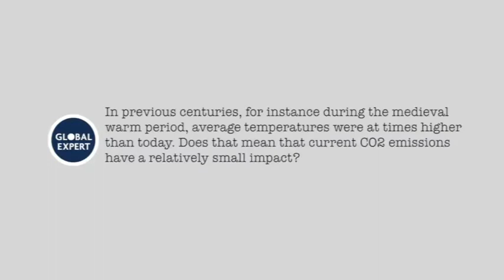Is today's warming different from the past? | Global Ideas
In a new episode, Global Ideas climate expert Eduardo Zorita explains what is unusual about today's temperature and why human activity is the only way to explain the changing climate. Do you have a question for our team of Global Ideas climate experts? Drop us a line in the comments below, upload a video here on youtube with the tag gi_climate or send your question via mail at